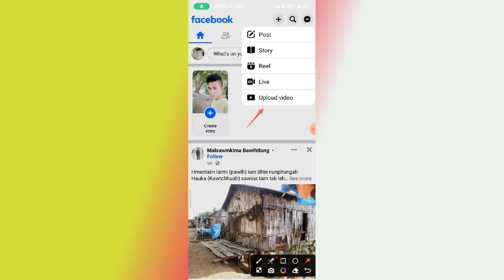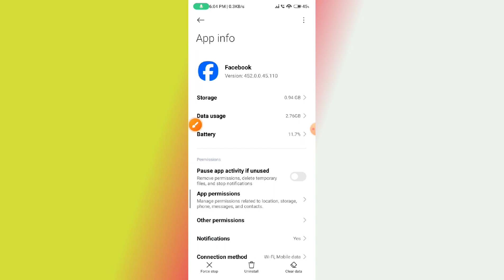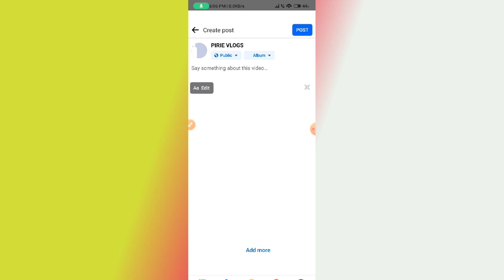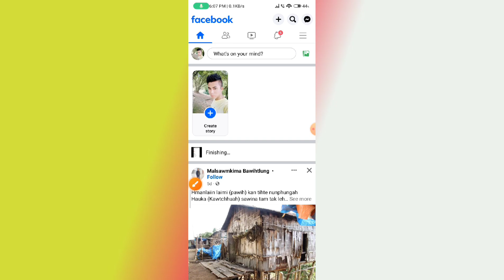Facebook Page Upload Videos Option Not Showing // Facebook Page Upload Problem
facebook reels upload option not showing
facebook reels video upload
how to upload reels on facebook page
facebook upload video option not showing problem
how to upload facebook reels
facebook video upload option not showing problem fix
how to upload facebook reels video
facebook upload video option not showing problem solution
facebook reels
facebook video upload option not showing problem solution
facebook account upload video option not show problem